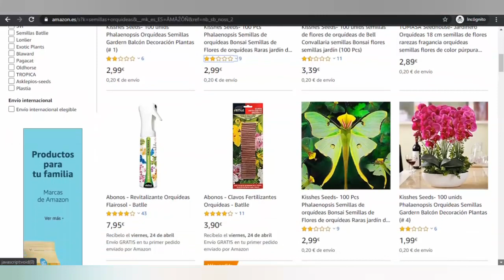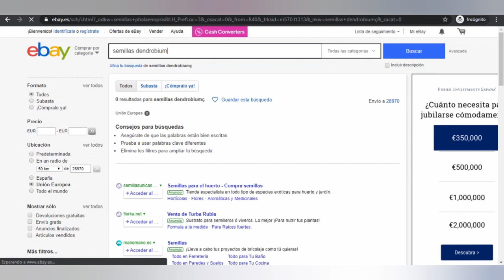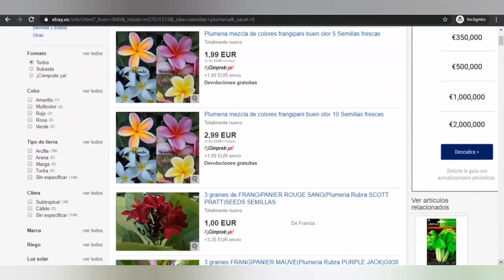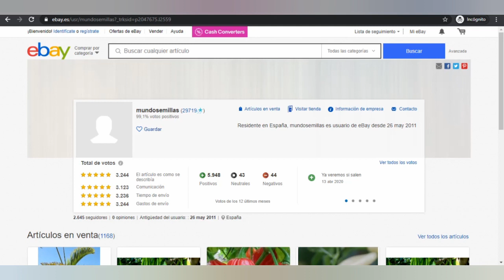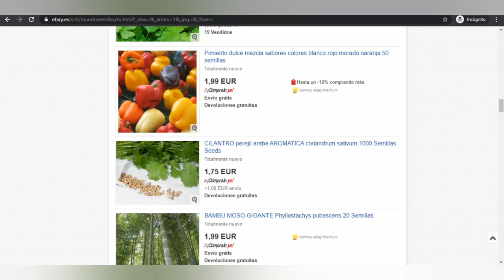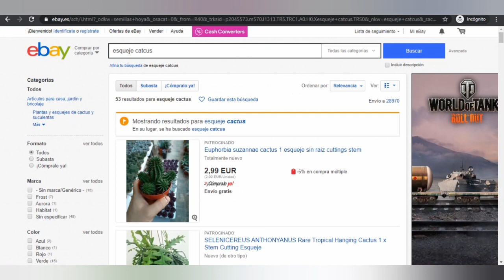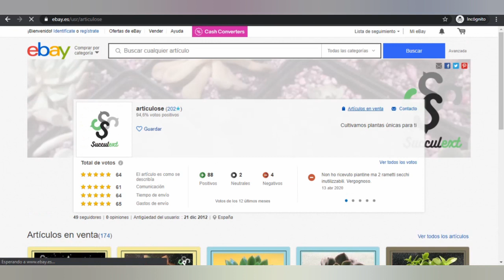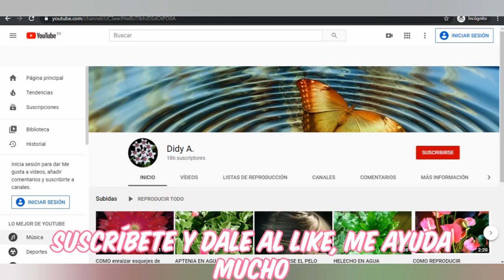DONDE COMPRAR SEMILLAS POR INTERNET Y ESQUEJES. VENTA DE SEMILLAS ONLINE PLANTAS RARAS Y EXÓTICAS.